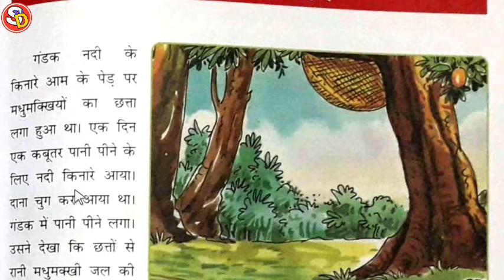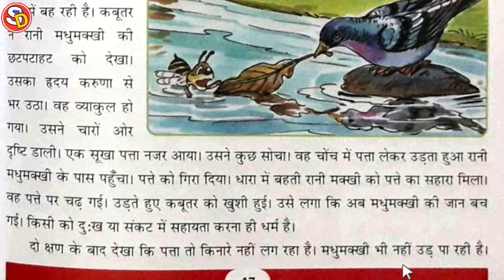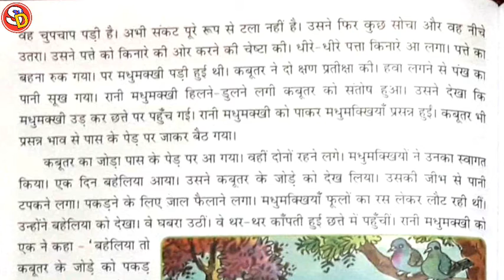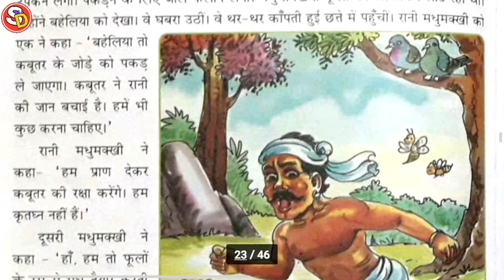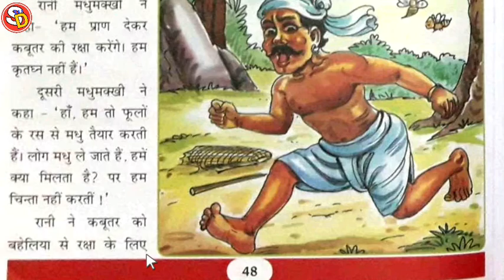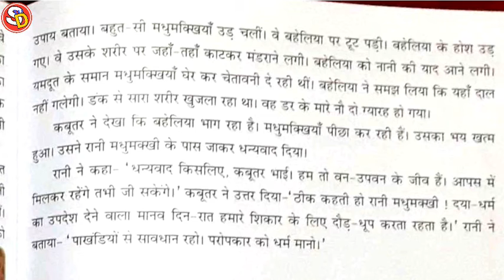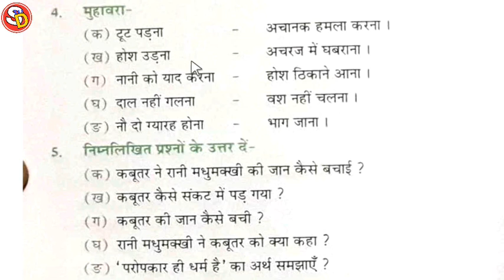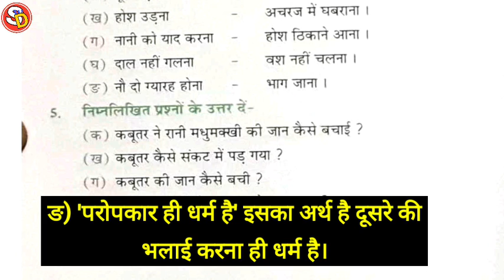जंगल के जीव Ch 13 Hindi Class 3 With Solution Saraswati Shishu Vidya Mandir सरस्वती शिशुविद्या मंदिर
नमस्कार